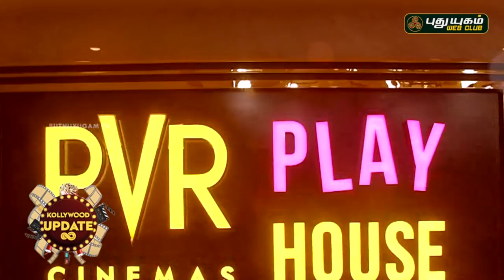Grand PVR Mall Opening by Gorgeous Sneha & Prasanna | PY WebClub